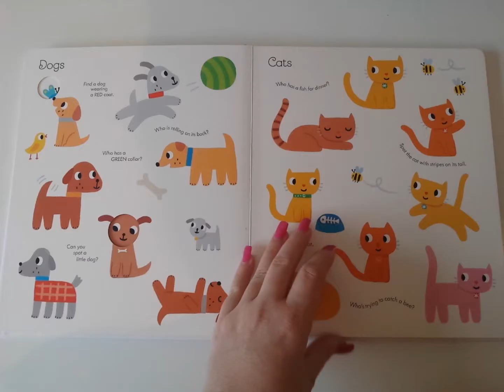"Very first book of things to spot" from Usborne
A look-and-talk book for very young children, with simple, bright illustrations and lots to see and spot on every page.
Children can spot starfish at the beach and shells under the sea, as well as a whole host of robots, cars, flowers and friendly animals.
Perfect for sharing with little children and will help them learn new words and develop vital pre-reading skills.
Recommended from 6 months.